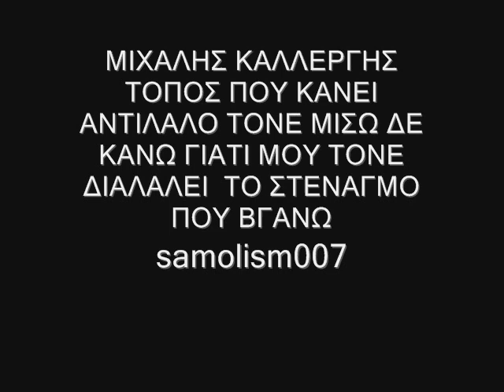ΜΙΧΑΛΗΣ ΚΑΛΛΕΡΓΗΣ ΤΟΠΟΣ ΠΟΥ ΚΑΝΕΙ ΑΝΤΙΛΑΛΟ live samolism007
Like στη σελίδα ΤΟΠΟΣ ΠΟΥ ΚΑΝΕΙ ΑΝΤΙΛΑΛΟ - ΠΑΛΙ ΚΑΒΓΑ ΕΒΑΛΑΝΕ Η ΗΧΟΓΡΑΦΗΣΗ ΕΙΝΑΙ ΠΑΛΙΑ ΠΕΡΙΠΟΥ 14 ΧΡΟΝΙΑ ΑΝ ΘΥΜΑΜΕ ΚΑΛΑ ΚΑΙ Η ΠΟΙΟΤΗΤΑ ΝΑ ΕΙΝΑΙ ΛΙΓΟ ΑΛΟΙΩΜΕΝΗ ΑΛΛΑ ΑΚΟΥΓΕΤΕ ΚΑΛΑ ΓΕΙΑ ΣΟΥ ΜΙΧΑΛΕ samolism007